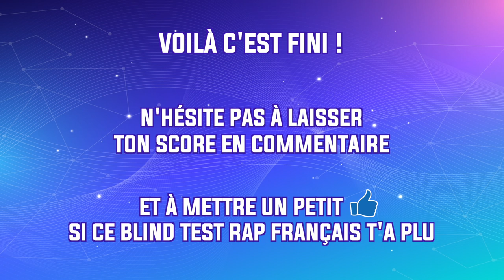BLIND TEST RAP FRANÇAIS 2010-2020 (42 EXTRAITS)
Aujourd'hui on se retrouve pour un tout nouveau Blind Test 100% Rap Français cette fois : il s'agit uniquement de titres sortis entre 2010 et 2020. J'espère que ça vous plaira !

▪ INFORMATIONS ▪

Mettez votre score en commentaire !
Et si vous voulez un autre épisode sur ce format, dîtes moi le !

▪ N'OUBLIE PAS ▪

👍 Laisse un pouce bleu si tu as aimé !
Et partage à tes amis pour voir qui est le meilleur ;)